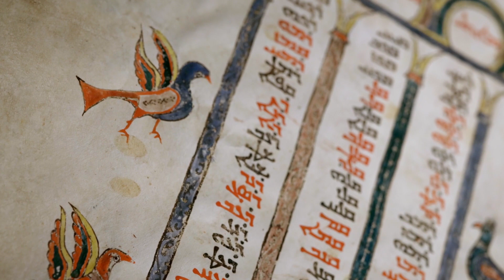Paratexts Seeking Understanding - Call for Proposals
What is a book? Simply the words on a page? Or is it more? Is there something missing in our experience of reading?

Led by researchers at the University of Glasgow, scholars who are interested in working with manuscript traditions, paratexts, aesthetics or a combination of these topics, are invited to apply for grants of up to £120,000 as part of the Paratexts Seeking Understanding project. Through the world-renowned manuscript collection at the Chester Beatty Library in Dublin, Ireland, scholars will work with their scientific team to craft empirical and experimental studies that test what we can learn through paratexts.